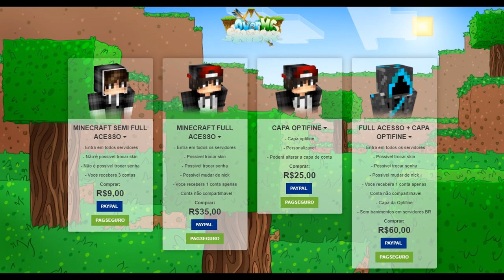A TEXTURA MAIS LEVE E BONITA PARA SKYWARS - (Minecraft)